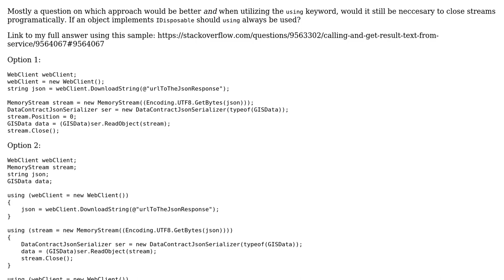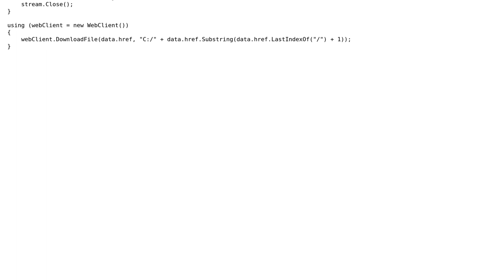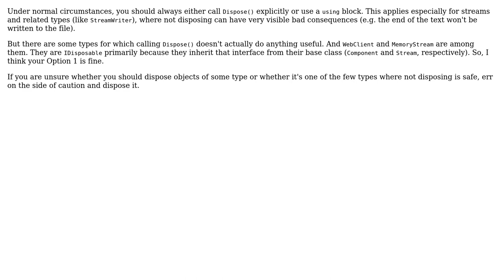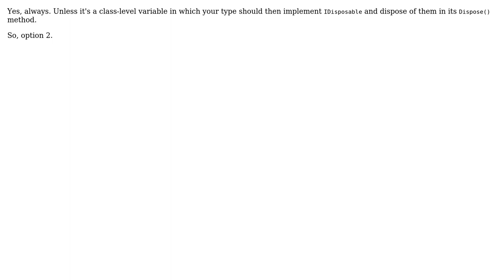Code Review: Using statement in context of streams and WebClients (4 Solutions!!)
Code Review: Using statement in context of streams and WebClients

With thanks & praise to God, and with thanks to the many people who have made this project possible! | Content (except music & images) licensed under CC BY-SA | Music | Images & others | With thanks to user Trevor Pilley user svick user Steve Greene user Jesse C. Slicer user cillierscharl and the Stack Exchange Network Trademarks are property of their respective owners. You are responsible for your own actions.